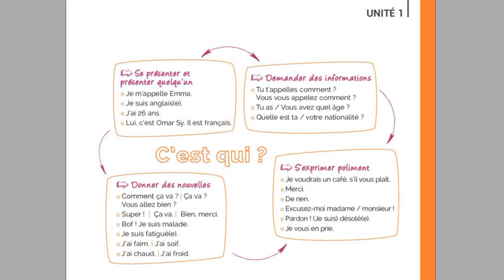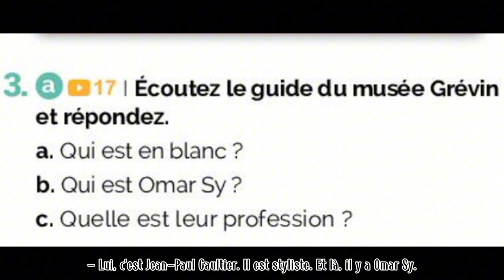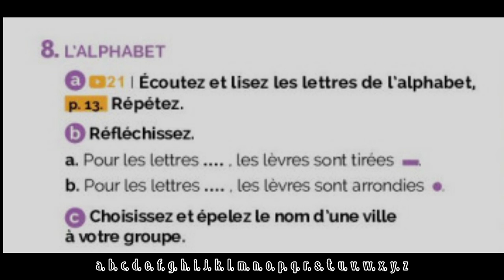Phần Nghe L'atelier A1| Unité 1: C'est qui ? se présenter et présenter quelqu'un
Nghe L'atelier A1| Unité 1: C'est qui ? se présenter et présenter quelqu'un

- L'atelier A1 - Méthode de Français
oOo Agir | Coopérer | Apprendre oOo
ensemble et avec plaisir !

*Livre de Marie-Noëlle Cocton - Coordination pédagogique, Émilie Pompier, Delphine Ripaud et Marie Rabin (DELF)

- Didier, Français Langue Étrangère -

- Couverture: Primo & Primo
- Principe de maquette : DVN communication
- Déclinaison maquette : Primo & Primo
- Mise en page : Franvk Delomeau
- Coordinatuon éditoriale : Fabienne Boulogne
- Édition : Sylvie Maury
- Iconographie : Aurélia Galicher
Illustrations : Emmanuel Romeuf (couverture), Jérémie Dress (128, 129, 131), Séverin Millet (12 à 15,  46)
Documents iconographie : ADN (18, 25, 32, 33, 48, 64, 79, 82, 95, 96, 102, 106, 108, 119, 121), DVN (34, 35, 36, 37, 39, 41, 61, 65, 66, 68, 69, 83, 88, 89, 91, 92, 93, 97)
Photogravure : RVB
Enregistrements audio, montage et mixage : Studio Quali'sons, David Hassici
Montage vidéo : INIT Productions

Les Éditions Didier, 2019
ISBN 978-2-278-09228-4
Dépôt légal : 9228/02

Achevé d'imprimer en Italie en juin 2019 par L.E.G.O. (Lavis).